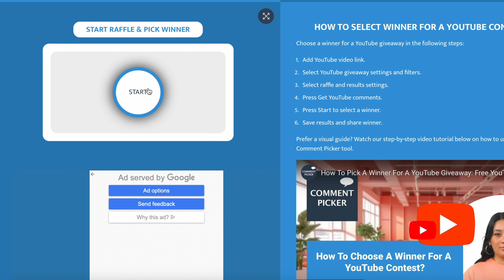Q&A - Favorite Rolex, Grail Watches and Travel Plans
Q&A - Favorite Rolex, Grail Watches and Travel Plans! Today we do a q&a and I also announce the winner of the Casio Marlins. Congrats to argosnrx on the win!

Suggested Affordable Watches!

I've recently started working with Proper Cloth. They make really nice custom fit clothing.